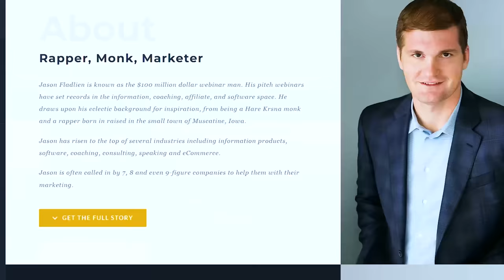Building a Brand On and Off Amazon: Rob Whitt - The Social Marketing Hour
In this episode of the social marketing hour, I sit down with Rob Whitt, our Amazon Accounts Director to talk about everything brand building both on and off Amazon.

Amazon offers such an amazing opportunity and low barrier to entry for people wanting to build a brand and start generating revenue.

However, there are many more elements that go into making a brand that succeeds and grows in the long run.

We go over best practices and strategies to build a thriving brand, both on and off amazon and give you a blueprint for how to make this happen for yourself.

𝗔𝗯𝗼𝘂𝘁 ManuelSuarez